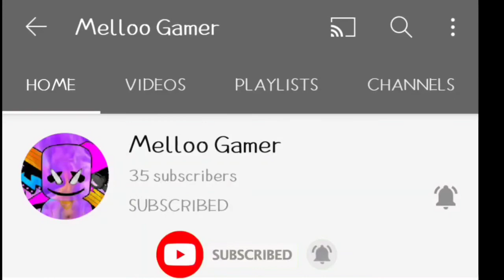Pro level Sniping in Gungame | montage|Pubg Mobile